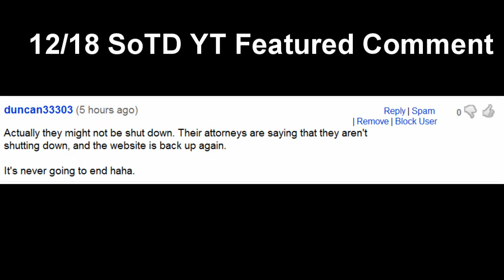SoTD - 12/19/2009 - Is Palm Going Under ...Again?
In this Story of the Day for 12/19/2009, I discuss Palm's latest earnings call as reported by GigaOM It doesn't look good for Palm as their earnings are actually less than when the Palm Pre came out.  :( Song is "System Reboot" by Pure Energy.